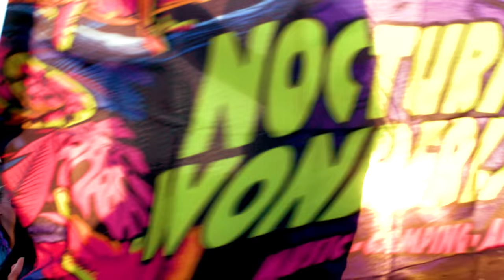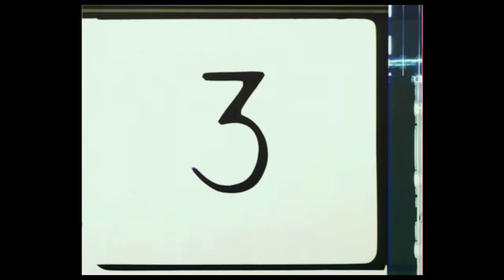Nocturnal Wonderland 2023 | Trailer